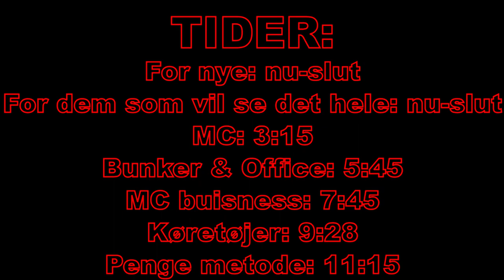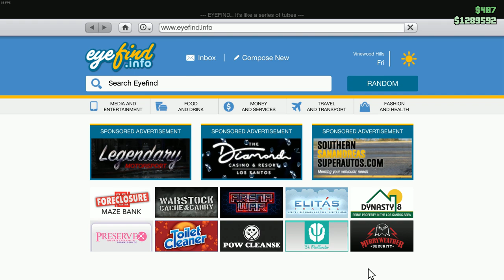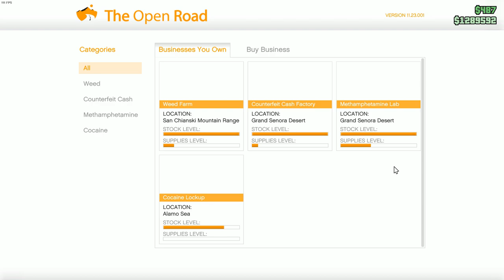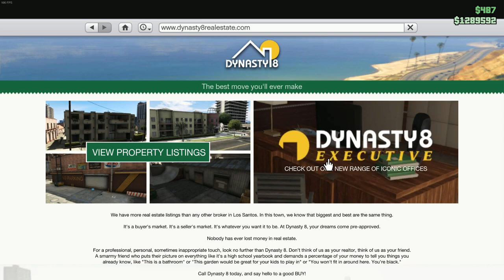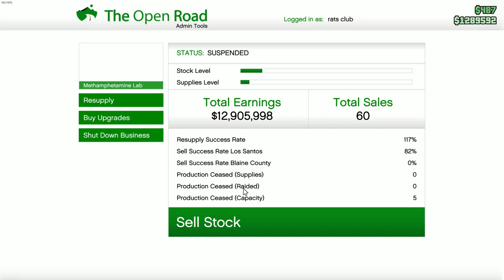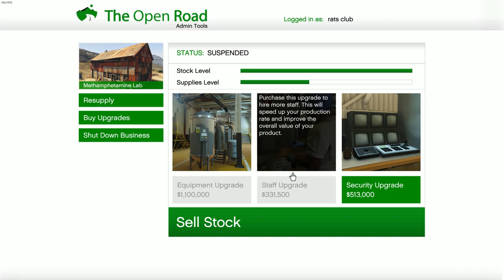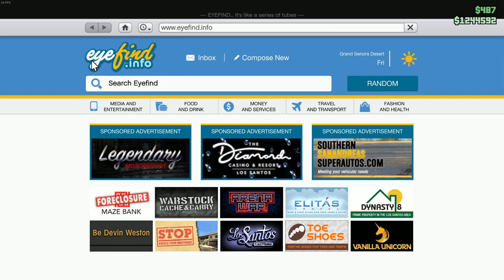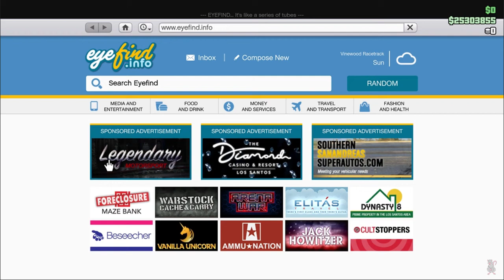(outdated) Sådan tjener du penge i gta online! + nybegynder guide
Er du ny til gta? og søgt efter flere nybegynder guides? så du kommet til det rigtige sted! eller er du mere erfaren og vil bare gerne vide hvordan man tjner gode penge? så er du også kommet til det rigtige sted!